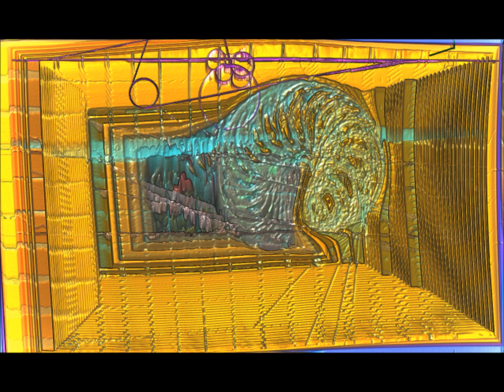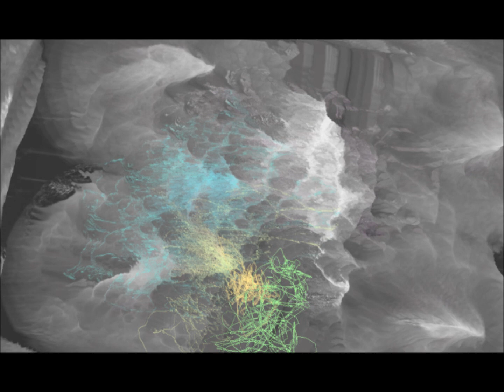Aqualize - Wet Inputs (HD)